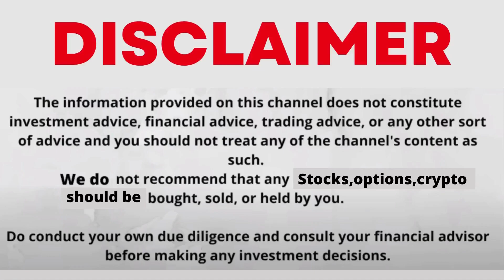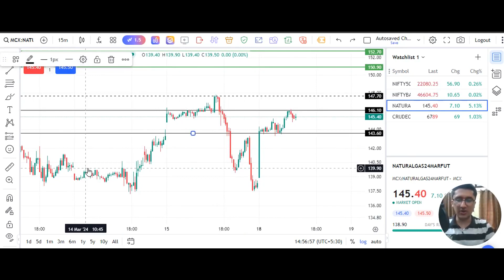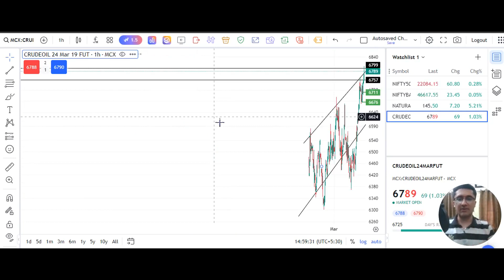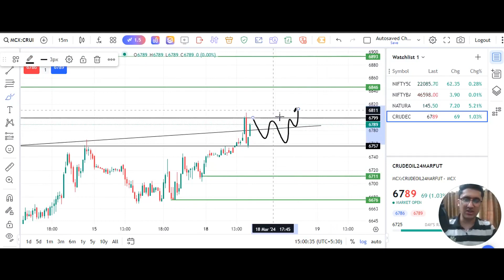Natural Gas Target Today | Crude Target Today | Crude Oil & Natural Gas Trading & Forecast